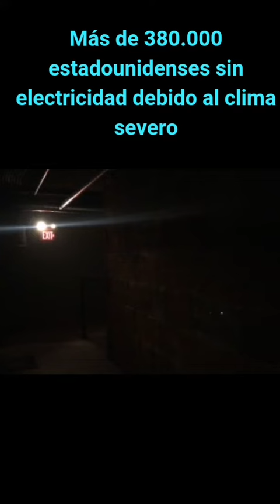Titulares de noticias 16 marzo 2023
Guillermo del Toro - Mundial de beisbol - NASA -clima severo - Congreso NL - Samule García - Ricardo Canavati - Fuerza Civil - Secretarìa de Seguridad Pùblica - DIF Guadalupe